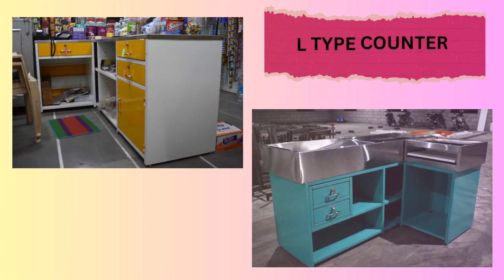KRUGER SUPERMARKET RACK: Maximizing Space and Sales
Whether you're a supermarket owner, retail manager, or simply curious about the inner workings of a grocery store, this video has something for you.